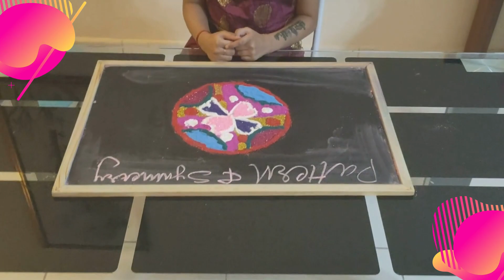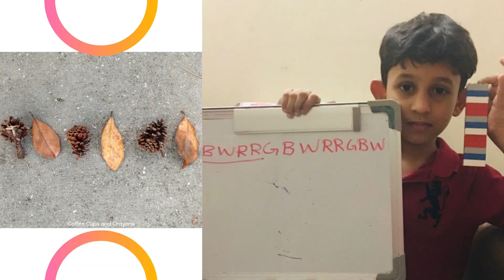GRADE 2 Fun with patterns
Math is as beautiful as art and patterns are a true example of this. Patterns create a certain sense of peace and calmness. Researchers have found that understanding and being able to identify recurring patterns allows one to make educated guesses, assumptions, and hypotheses. It helps one to develop important skills of critical thinking and logic. Students of grade 2 were actively engaged in lots of hands-on activities related to patterns. They were able to understand the core pattern and the pattern rule and showcased this through their beautiful designs. Kudos to our talented students!